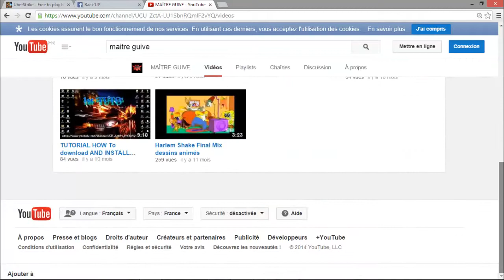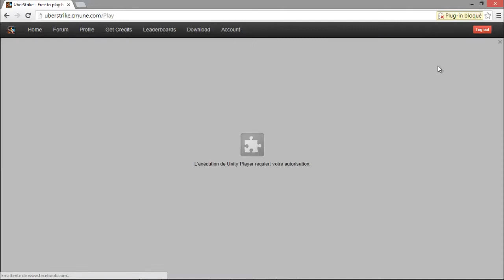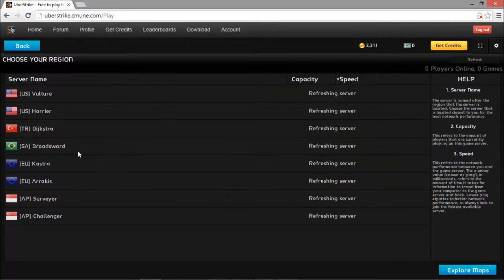[TUTO FR] - GLITCH UBERSTRIKE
PS : REGARDE LA VIDEO EN 720 P FULL HD ;)